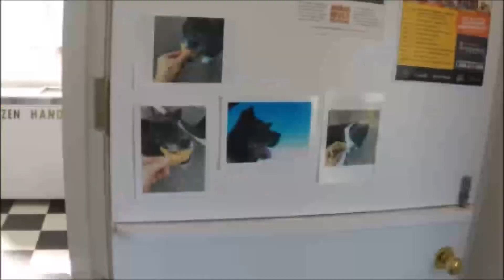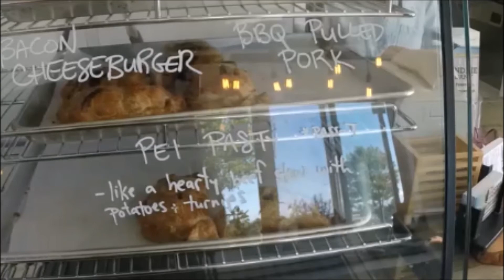Delicious Handpies During Our Ghetto Van Adventure in PEI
On our latest Ghetto Van Adventure we stopped into the Handpie Company is Borden-Carleton PEI and had a great time meeting the owner Sarah.   These Handpies are delicious and everyone should stop in and try one.